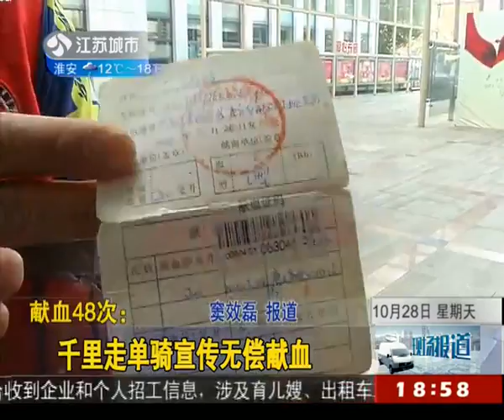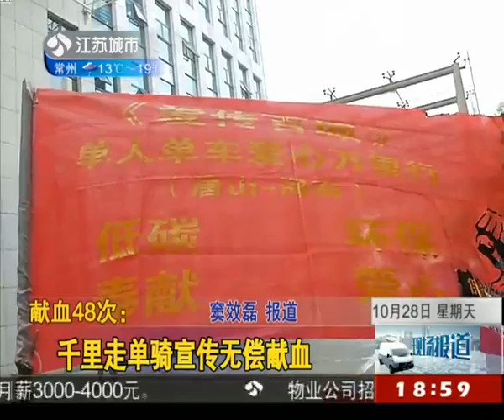献血48次：千里走单骑宣传无偿献血